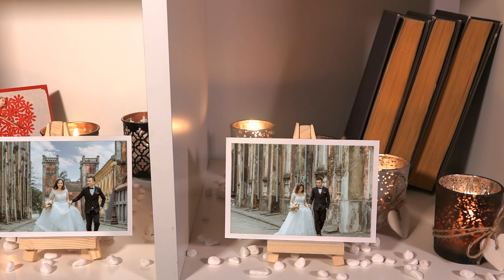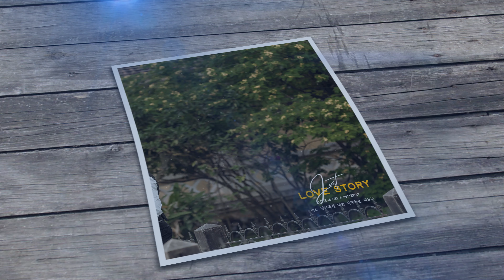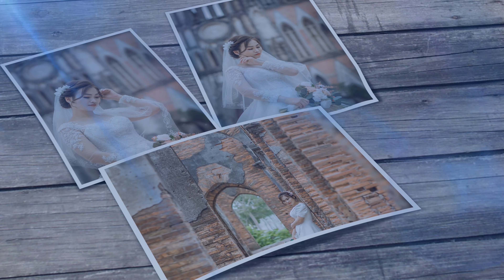Tiến Chung & Ngọc Lan 02-04-2020